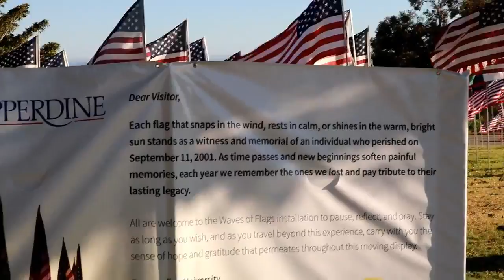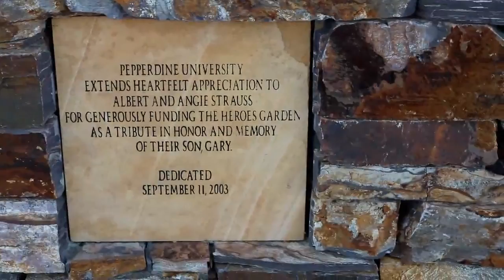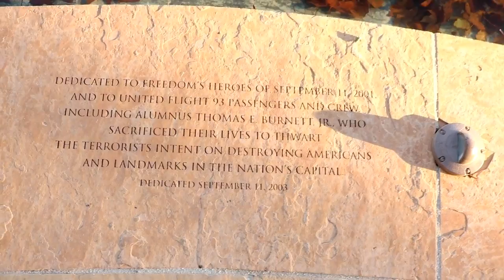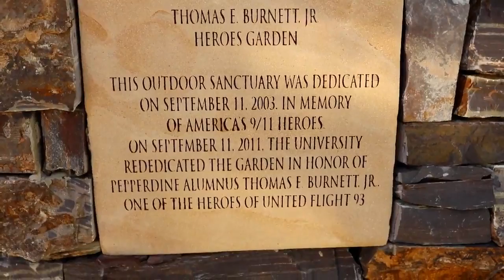Waves of Flags September 11th tribute.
Hello everyone welcome to Journey with Char. I recently visited Pepperdine University and got to see the beautiful tribute to the victims of the September 11th attack. Its a very touching tribute and I really hope you guys enjoy the video. God Bless.